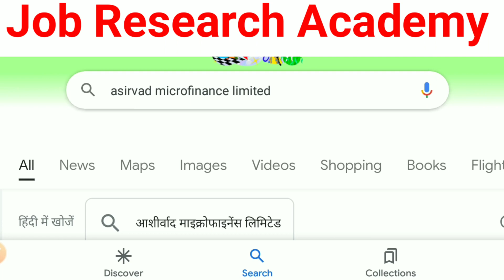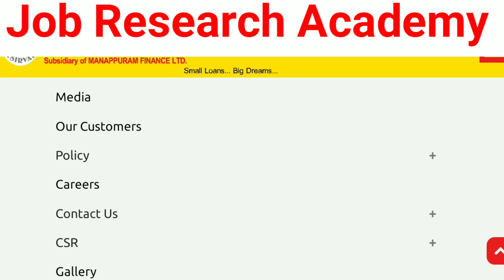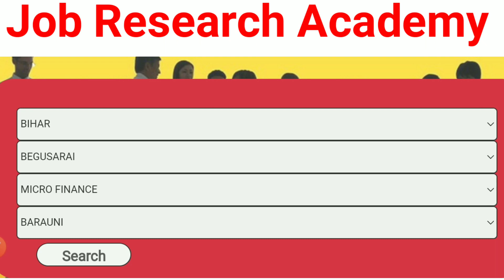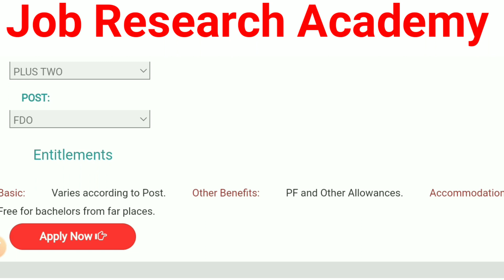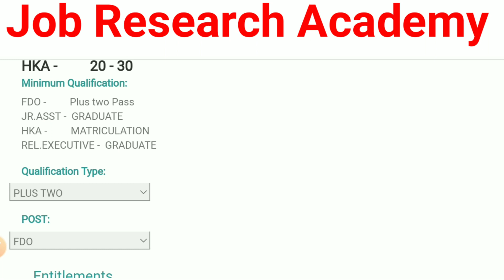आशीर्वाद Microfinance Ltd New Vacancy 2022👍 || बेस्ट Salary + फ्यूल + Incentive + फ्री अवास